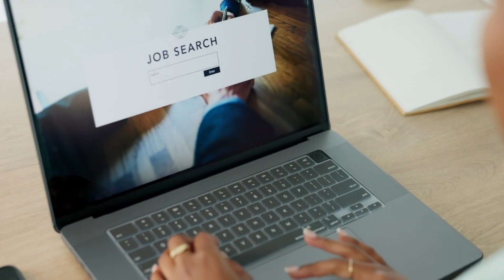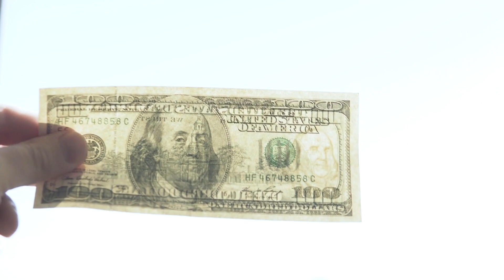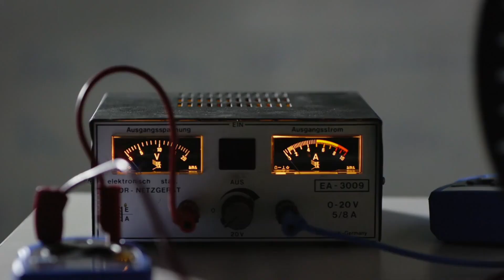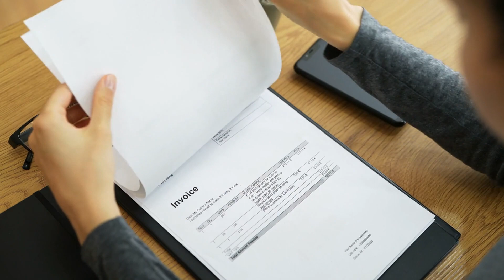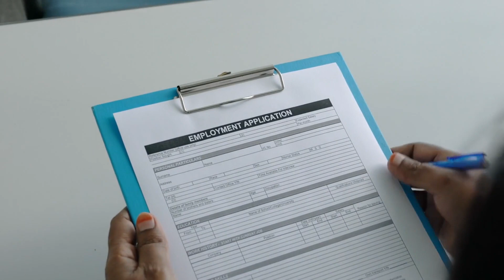10 Tips to Avoid Employment Scams: Safeguard Your Job Search 👀💼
In today's competitive job market, employment scams are on the rise, and job seekers need to be vigilant. In this video, we provide you with 10 crucial tips to protect yourself from fraudulent job offers and online scams. Whether you're searching for a job or know someone who is, these tips will help you stay safe in your job search journey. 🚀🔒